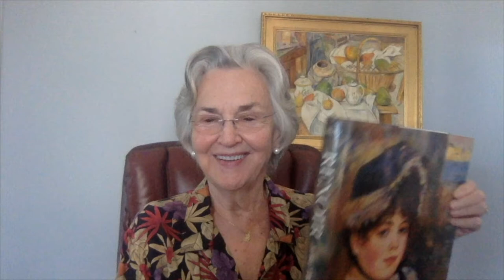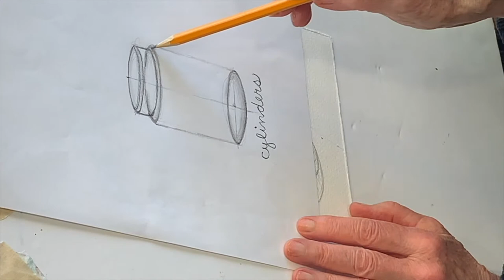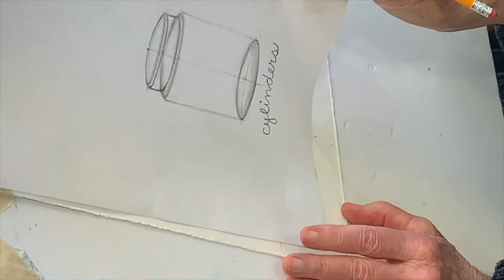Oil Painting flowers like Renoir by Eva Margueriette (lesson & demonstration)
A lesson about setting up a flower still life for painting, followed by quick, loose color study under changing lighting with Q&A afterward.